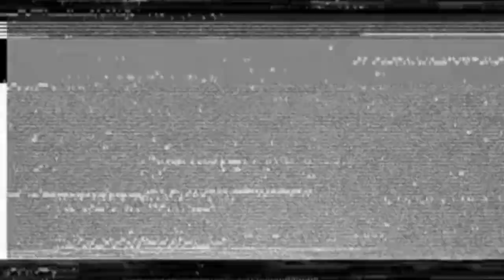kehebatan rudal icbm satan 2 milik rusia paling canggih dan terkuat di takuti lawan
sarmat,satan2,icbm,nuklir,rusia,rudal,militer,pertahanan,keamanan,dunia